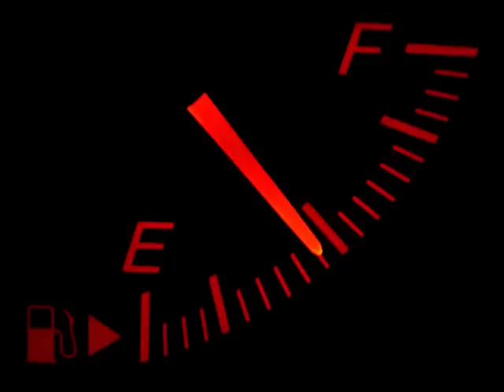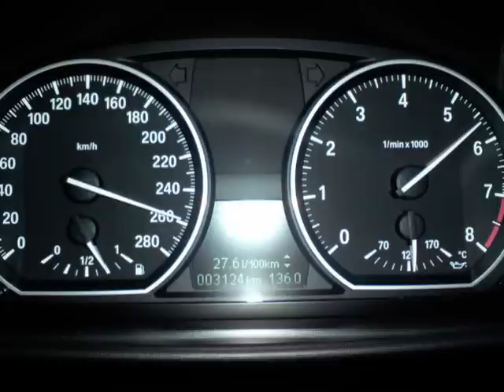Dee Zwy - 1000 und Zwy PS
...die HECK-SCHEIBEN-HEI-ZUNG... Dee Zwy unterwegs mit diversen Autos auf diversen Untergründen!!! ...Fortsetzung folgt ;-)